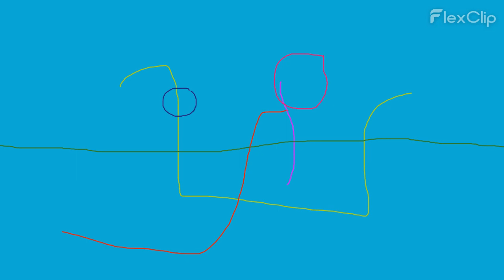Flute: A Child-Like Drawing